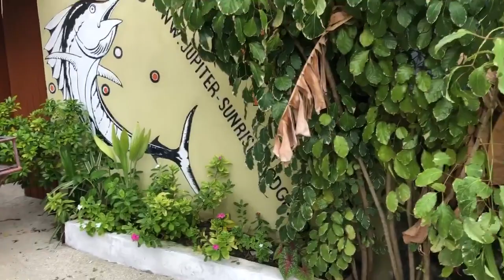V keyodhoo maguga gass 2019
ރަށެއް ނަލަކޮށް ހިތްގައިމު ކޮށްލުމަކީ ފަސޭހަކަމެއް. މަގުގެ ދެފަރާތުން ތަފތު ވައްތަރުގެ ގަސްތައް ހައްދާލައިފިނަމަ މަގު ހިތްގައިމު މަގަކަށް ބަދަލުވެ, ހިތްހަމަޖެހުން ލިބޭ. ވ.ކެޔޮދޫން މިފެންނަނީ އޭގެ ހެއްކެއް